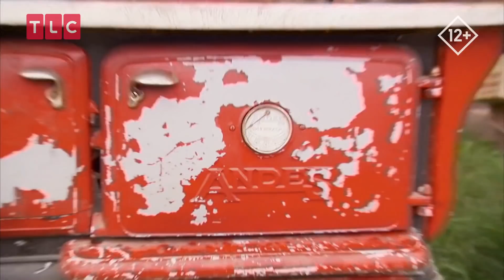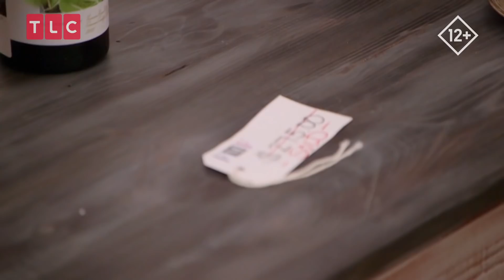Друзья и супруги | Сокровища блошиного рынка | TLC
Творческая семья сражается с парой школьных друзей! У них есть час и по пятьсот долларов, чтобы найти и преобразить по три предмета интерьера с барахолки.
Смотрите шоу "Сокровища блошиного рынка" на канале TLC!